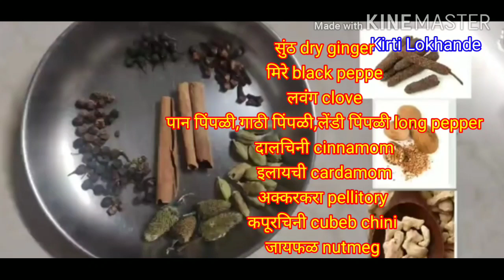गुरमयी रोटी खान्देश स्पेशल विसरत चाललेली पारंपारिक रेसिपी ||Gurmayi roti,पावसाळा,थंडीतील खास रेसिपी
गुरमयी रोटीचा मसाला
मिरे-२०gm
सुंठ-२०gm
लवंग-२०gm
पानपिंपळी-१०gm
लेंडी पिंपळी-१०gm
गाठी पिंपळी-१०gm
दालचिनी-१०gm
इलायची-१०gm
अक्करकरा फूल-१०gm
कुलिंजन (नसेल तर कबाबचिनीनागकेसरकपूरचिनी)-१०gm
जायफळ-१